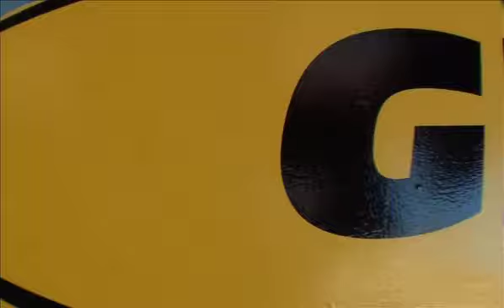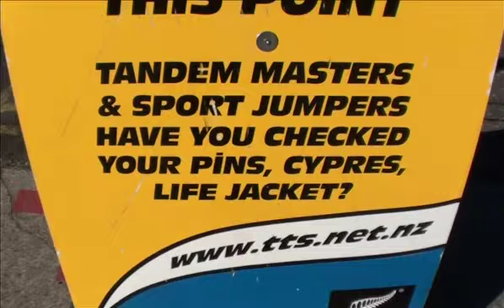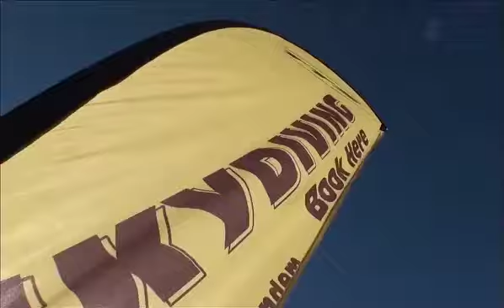14-05-13 LOAD 1-TTS YouTube